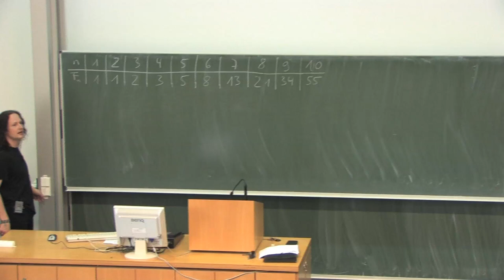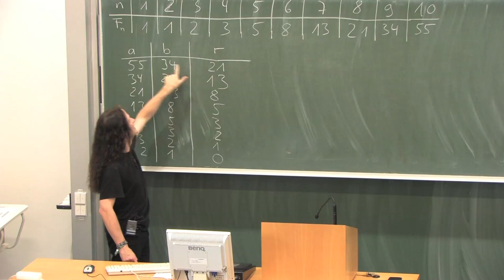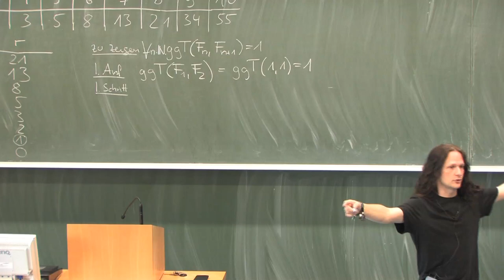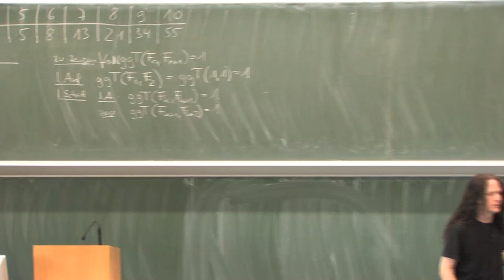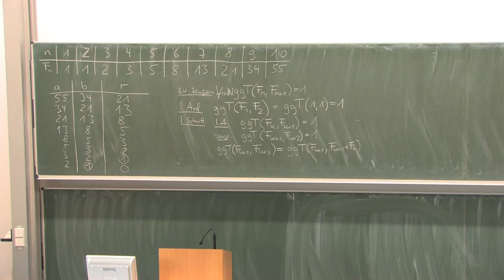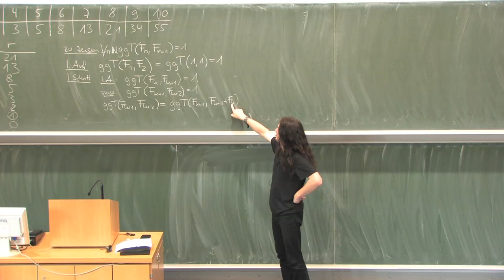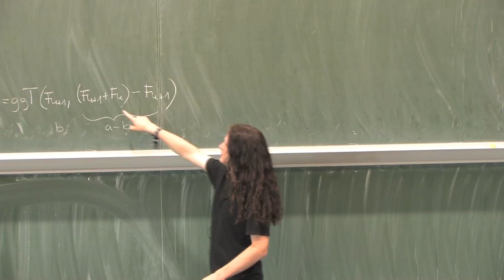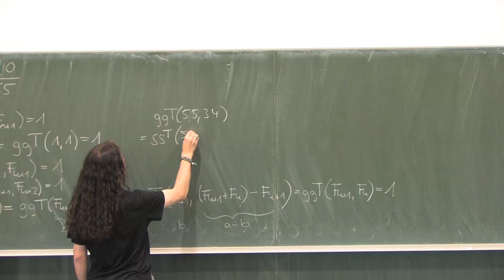Aufgaben zu den Fibonacci Zahlen - Fibonacci und Euklid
🧑‍🏫Heutiges Thema: Aufgaben zu den Fibonacci Zahlen - Fibonacci und Euklid